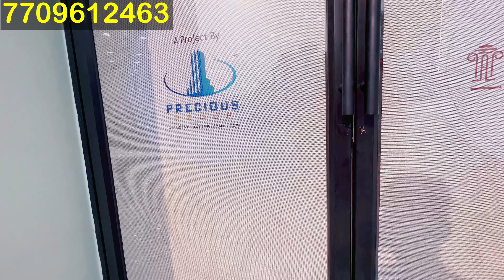सिर्फ 5 मिनट रेलवे स्टेशन से 1-BHK 2-BHK & 3-BHK Luxury flats Get Up to 95% Home Loan 🏡!!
Hi friends

Flat Type              Area               Price
 1-BHK                  650               ₹29.99 Lacs

 ALL Inclusive

As Raj Vlogs

In this video I am showing  1-BHK Flat Area